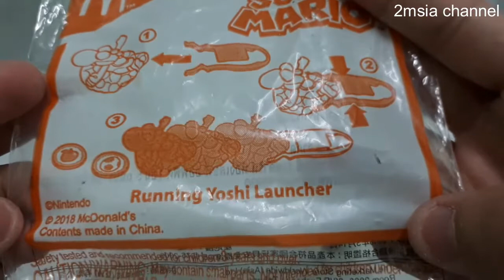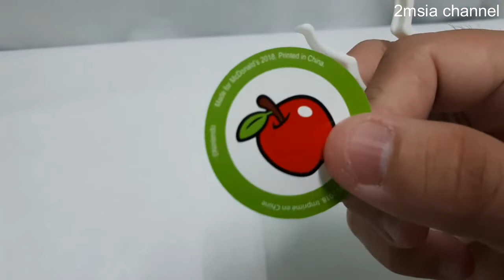Running Yoshi Launcher Super Mario Happy Meal Malaysia